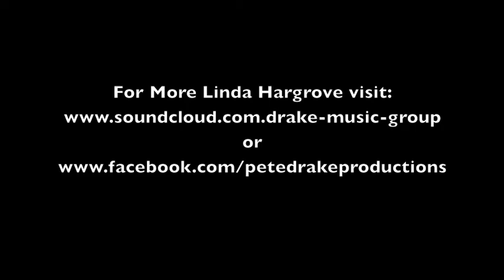Linda Hargrove- Music Man